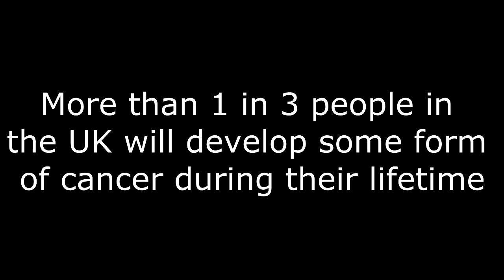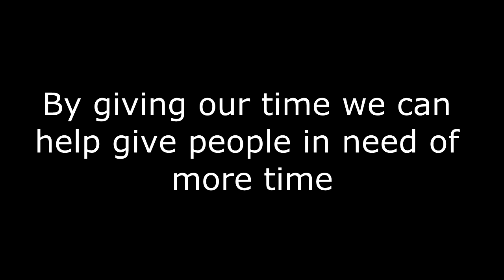L2A 2012 v2 0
We start on 6th Sept 2012 and would like to get 1000's of followers if we can.

Acknowledgements to -

• Video and presentation Maddie Blundell and Cookie

• Video Editing Joe Webster

• The Fray for the music